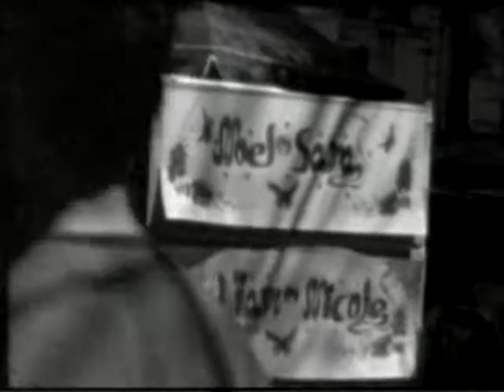Oasis Let There Be Loved Documentary Part 1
Oasis Parts of DVD Lord Don't Slow Me Down